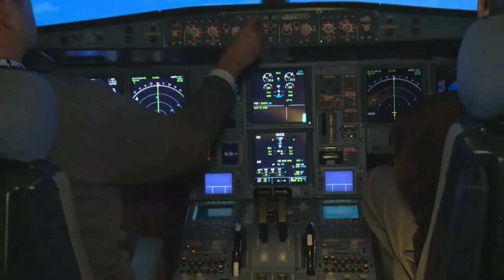TRAINING TO HANDLE AIRCRAFT UPSETS– WHAT WE CAN, AND SHOULD BE DOING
Discussing the manufacturer’s philosophy on flight control design, aerodynamic flight test models, used to develop simulator training, and their perspectives on regulator training requirements.

Moderator: Captain Chuck Hogeman, Aviation Safety Chairman, Air Line Pilots Association, Int’l
Dr. Jeffery Schroeder - Chief Scientist in Flight Simulation, Federal Aviation Administration
Captain Marc Parisis – Vice President of Training and Flight Operations, Airbus
Captain John Steinnes – 737 Fleet Manager, Boeing
Captain Charles Ellis – Principal Test Pilot, Bombardier Flight Test Center
Captain Yan Abreu – Instructor Pilot, Services and Support, Commercial Aviation, Embraer S.A.